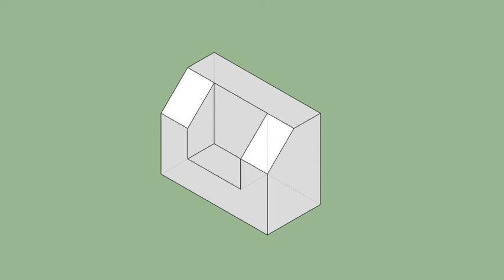育才出版-基礎圖學空間感練習本-第075第042題（三視圖轉等角圖部份）